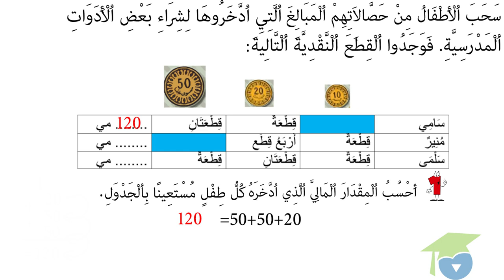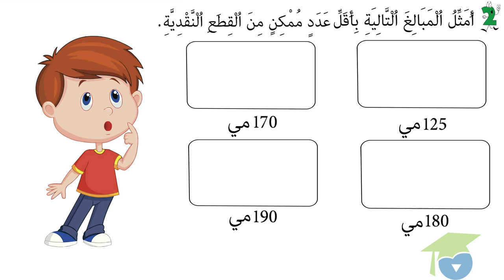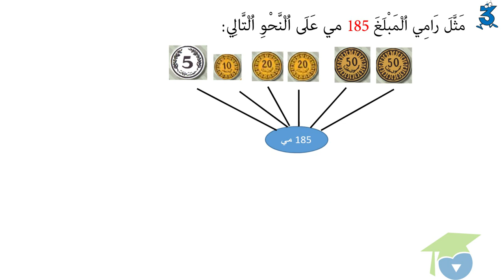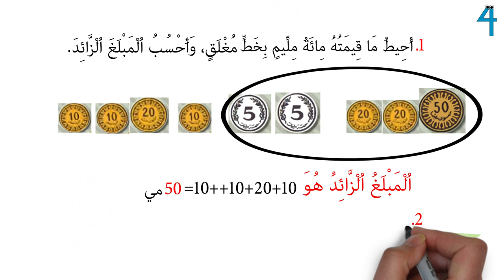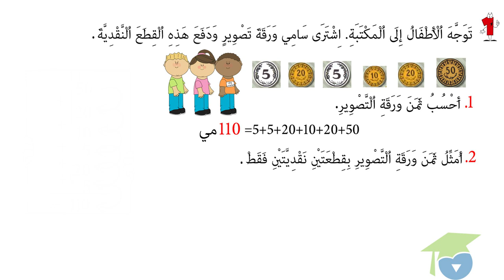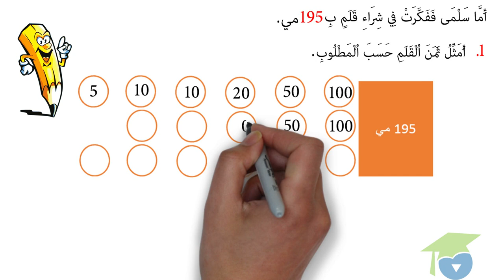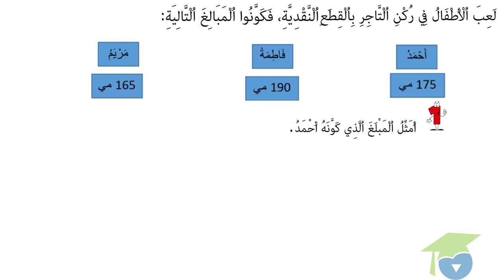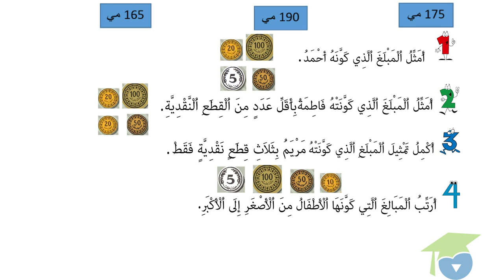ﺍﻟﻤﺴﺘﻮﻯ ﺍﻟﺜﺎﻧﻲ ﺭﻳﺎﺿﻴﺎﺕ ـ الدرس 30 ـ ﺍﻟﻘﻄﻊ ﺍﻟﻨﻘﺪﻳﺔ ﺍﻟﻤﺘﺪﺍﻭﻟﺔ 10، 5، 20، 50، 100 ﻭ ﺍﻟﺘﺼﺮﻑ ﻓﻴﻬﺎ